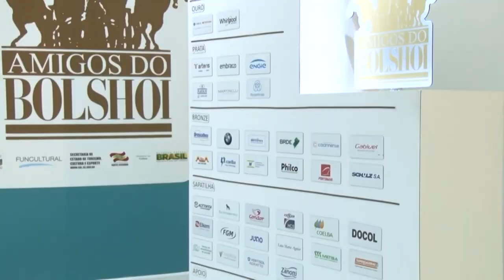PGM 50 - Mulher em Foco - Margit Olsen - Escola Bolshoi no Brasil - 18/02/21